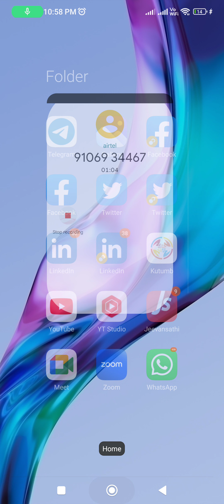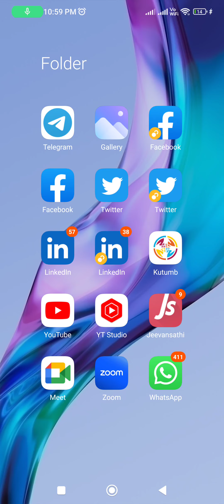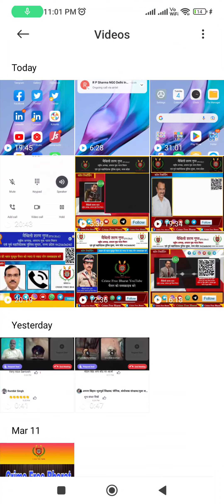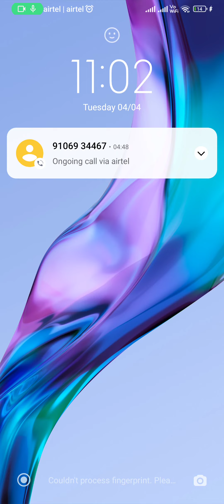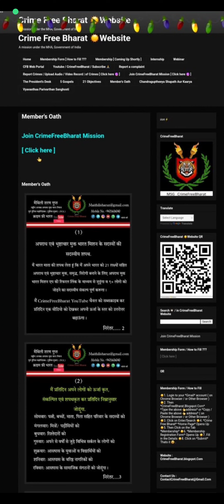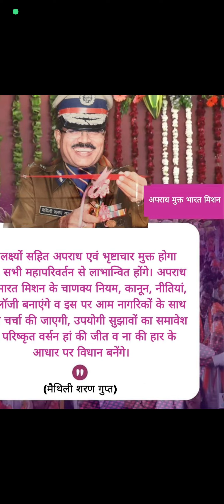अयूब खान से चर्चा, महापरिवर्तन में जुड़ने के लिए 9425606040 पर नाम,पता व मो.न. भेजें।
Crime Free Bharat Mission has launched its app.

Join the Crime Free Bharat Mission using this link.

Maithili Sharan Gupta, IPS(R)     Former DGP (P R) MP & National President Crime Free Bharat Mission